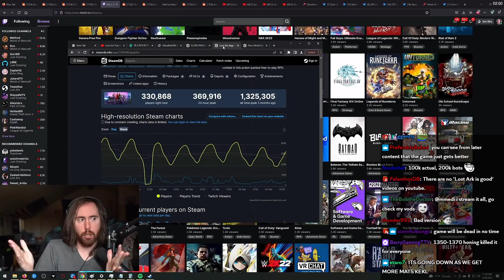More Players Quit! Asmongold checks Lost Ark's Numbers